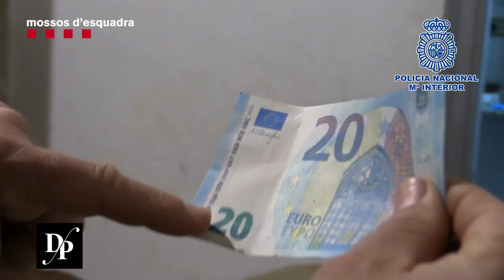Desarticulado un clan familiar responsable de la fabricación y distribución de billetes falsos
Desarticulado un clan familiar responsable de la fabricación y distribución de billetes falsos por todo el litoral catalán